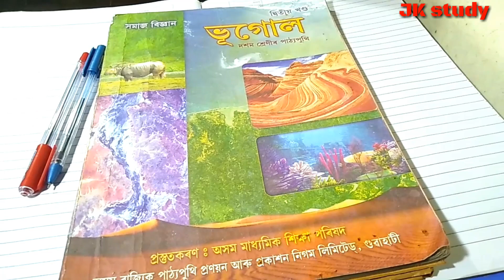Subject: Social Science for Class ( X ). Assamese medium, Geography chapter: 2.